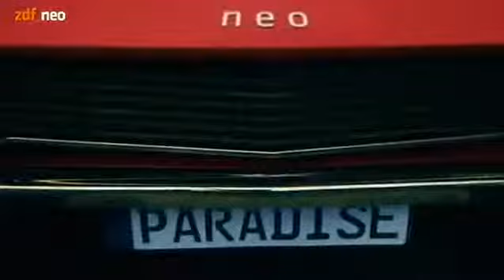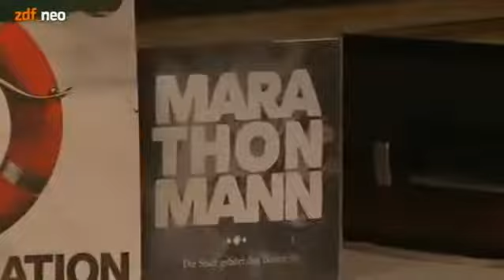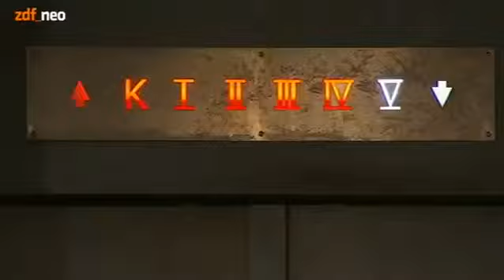NeoParadise S03E07 vom 25.10.2012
Alle Rechte liegen bei zdf_neo und strandgutmedia. Folge 41: Erotik aus Deutschland Spezial (Pickup Artist), Aufzeichnungen aus dem Kellerloch (The Voice of .

Alle Rechte liegen bei zdf_neo und strandgutmedia. Folge 42: Filmklassiker Tag & Nacht (Drei Komma Fünf), Drogen-Dingsda, Erotik aus Deutschland, .

Alle Rechte liegen bei zdf_neo und strandgutmedia. Folge 48: Violetta will's wissen (Interview mit H.P. Baxxter), Weihnachtsrangelei, Erotik aus Deutschland, .

Alle Rechte liegen bei zdf_neo und strandgutmedia. Folge 40: Bis einer heult (Baking Fat), Erotik aus Deutschland mit Olli Schulz.

Alle Rechte liegen bei zdf_neo und strandgutmedia. Folge 38: Fight Club mit Cro, Wenn ich Sie wäre auf der IFA, Werbung.